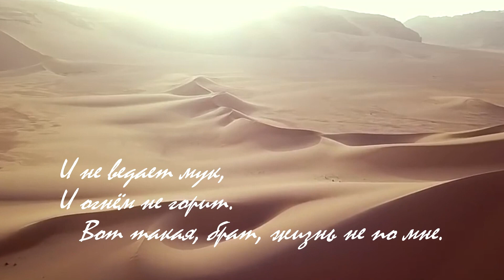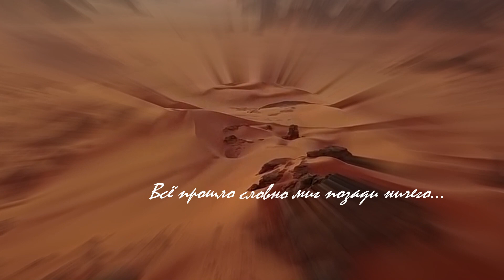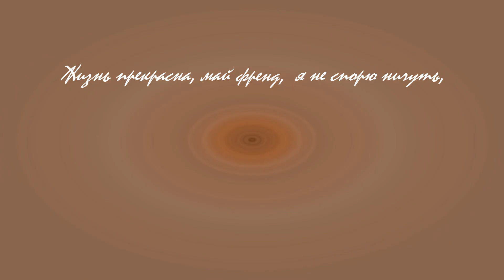"Жить просто так" - Доктор Бум (2023)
муз. и сл. А.Лёвочкин

         Мне не нравится жить, в смысле жить просто так
         И ненужной песчинкой лететь под откос.
         Да не просто лететь, куда ветер подул,
         И не просто песчинкой, как последний отброс.

         Очень грустно мой друг, что душа твоя спит.
         Так никчёмно мотается в старом седле
         И не ведает мук, и огнём не горит.
         Вот такая, брат, жизнь не по мне.

         Вот навстречу старик ты не знаешь его.
        Он похож на тебя через сколько-то лет.
        Всё прошло словно миг позади ничего…
        Так поддай же огня.

       Жизнь прекрасна, май фрэнд,  я не спорю ничуть,
       Даже мало того устаю наслаждаться.
       Но стабильный уикенд не даёт надышаться.